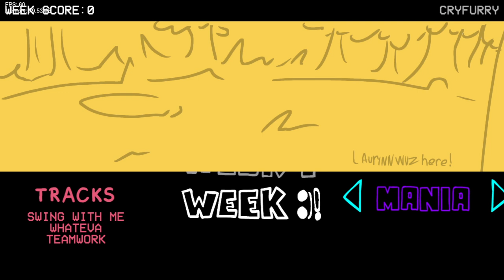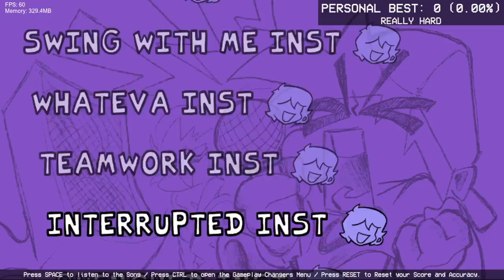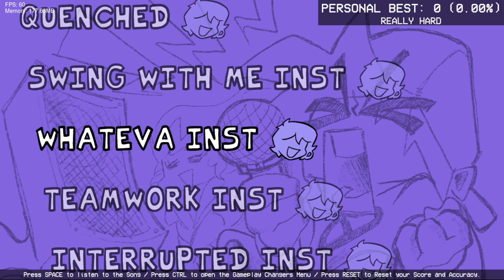Friday Night Funkin' Vs Cryfur: Streamer Scuffle! (FNF/Mod/Hard)